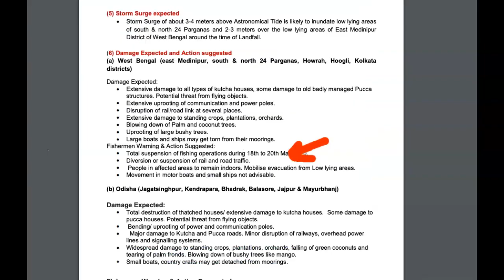Very Severe Cyclonic Storm Amphan Forecast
Amphan now rated a Very Severe Cyclonic Storm by the India Meteorolgical Department is a massive storm today. Not only in intensity but also size. This will make landfall along Eastern Odisha, West Bengal with the dangerous right front in to Bangladesh.  Thus a significant risk of storm surge is coming with it as well.  Stay safe and be sure to check with the India Met Department for the latest forecast.